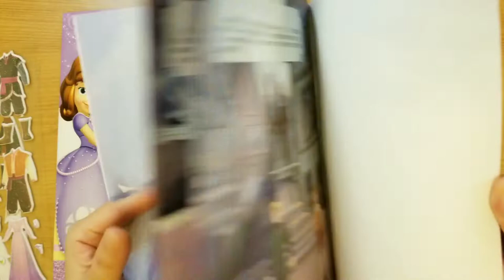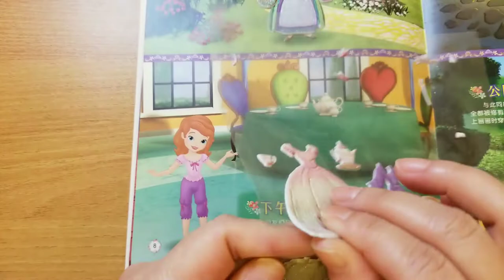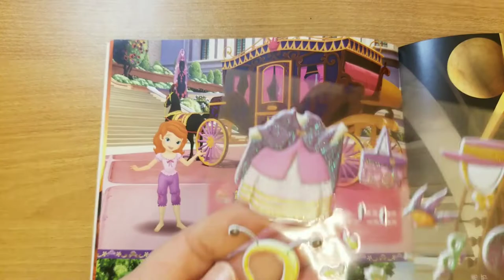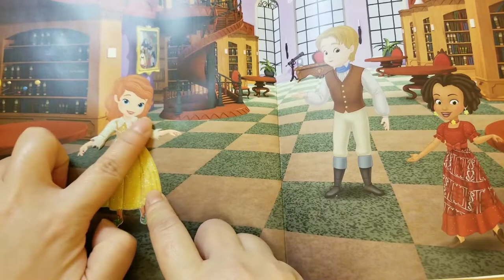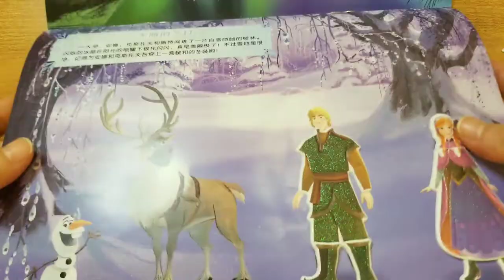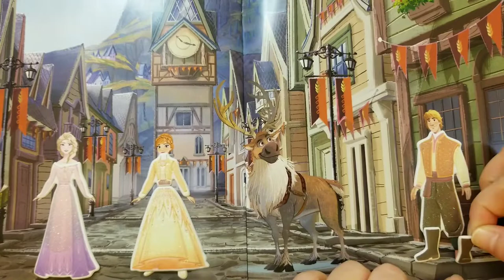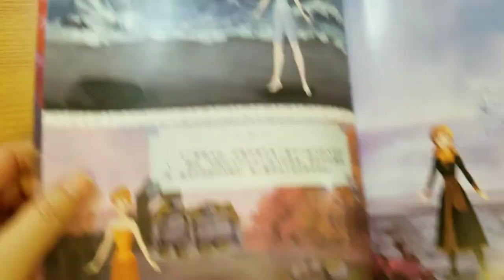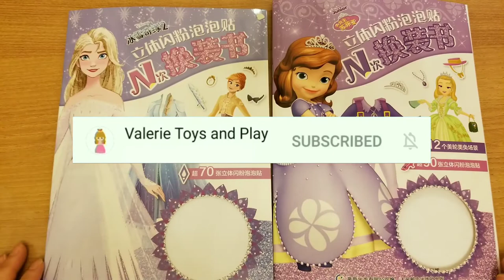【Sticker Doll】Frozen and Sofia Princess Doll Dress Sticker Story Book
Frozen and Sofia Princess Doll Dress Sticker Book
Dress-up Elsa, Anna, Kristoff, Sofia and Amber with this fun Princess Sticker Storybook.